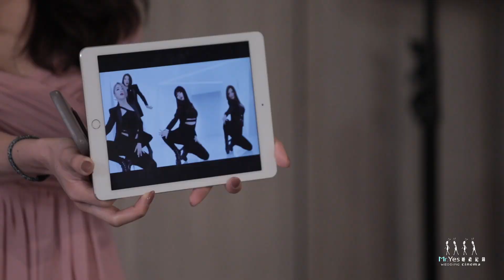台北晶華|婚禮錄影|婚錄推薦|海外婚禮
在婚禮這一天，Yes先生總是近身進行記錄，透過SDE快剪快播的剪輯，我們認出了似曾相似的感動，David 與Penny的婚禮故事，就像是我們自己的珍稀時刻。

David帶著伴郎群熱舞開場，他娓娓道來心路歷程：「走了600個日子，我終於走進你的配偶欄裡，我記得每一個第一次，我記得第一次我們約會，第一次我們看電影，我記得每個有你的第一次，因為有你，豐富了我的人生。」

「親愛的蘇先生，曾經準備不結婚的我，從來沒想到會走到今天，但在交往的一年半的生活裡，覺得有你的生活即使很平凡，卻很幸福。謝謝你愛我，在未來的日子裡，我們也一起愛我們的家人和朋友。」Penny眼瞳泛著晶瑩的淚光，感動地說到。

婚禮紀錄更多的意涵是種分享，分享愛、分享感恩、分享我們的喜悅，在婚禮的這一天外，每分每秒，永不止息。

婚禮錄影 : YES先生專業錄影團隊 首席攝影師
影片封面 : LinLi Boutique 林莉婚紗
平面記錄 : Rice漢堡 影像紀實
整體造型 : Vanessa O  Makeup Studio - Bambi
場地佈置 : 得意新郎與苦命伴郎
表演舞者 : 羅立安 劉明軒 張鶴千 林瑞瑜 周新杰 邱俞懷 潘泓銘
場地 : Regent Taipei 晶華酒店

MB015RRJBRZXKQP